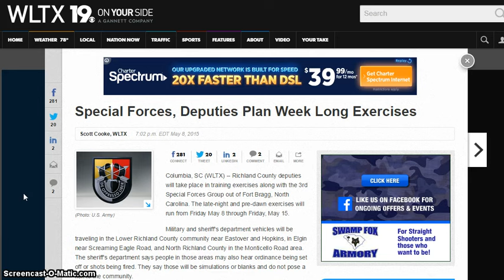Special Forces To Train With Deputies In South Carolina